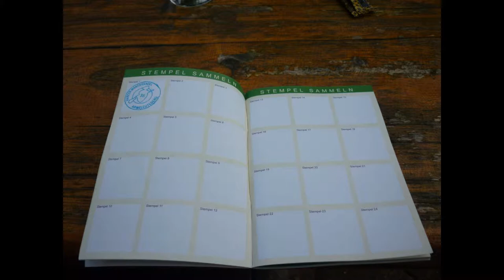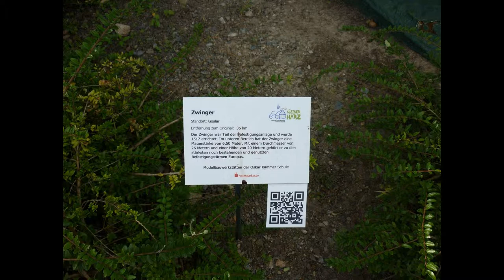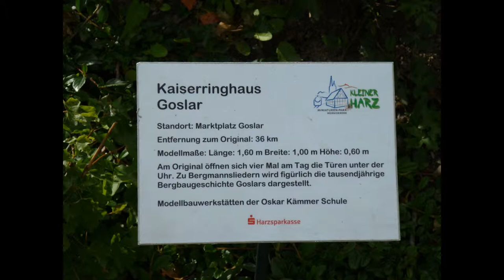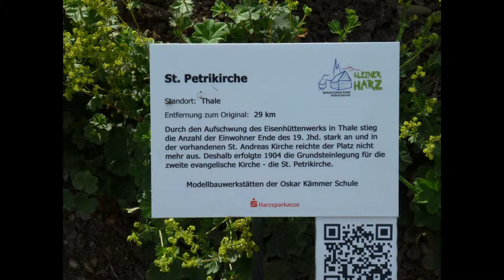Harz2014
Diashow Harz 2014